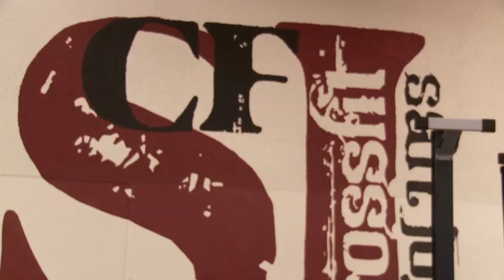CrossFit - WOD 120127 Demo with CrossFit San Jose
For time:
75 pound Back squat, 50 reps
15 foot Rope climb, 5 ascents
75 pound Back squat, 40 reps
15 foot Rope climb, 4 ascents
75 pound Back squat, 30 reps
15 foot Rope climb, 3 ascents
75 pound Back squat, 20 reps
15 foot Rope climb, 2 ascents
75 pound Back squat, 10 reps
15 foot Rope climb, 1 ascents